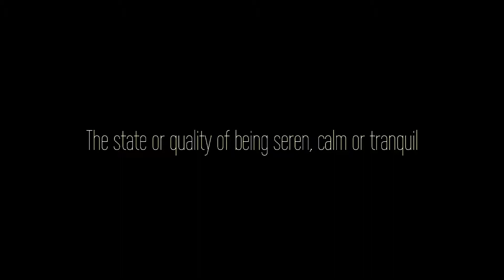Firefly || So Cold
I made my first ever Firefly music vid. I imagine I will be making more of these.

Song: So Cold by Ben Cocks
Fandom: Firefly